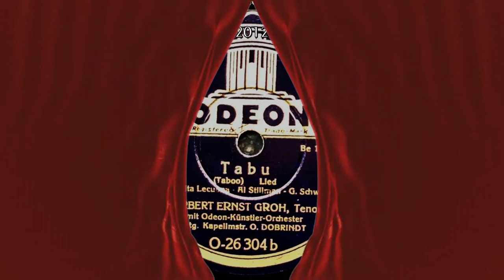"Tabu" (Lecuona) ... Herbert Ernst Groh (1939)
Please activate the HD function(1080/720p) before watching the video or watch it with a larger type player (in 480p)

"Tabu" composed by Margarita Lecuona is one of the most sensual compositions of the 78rpm era... The best known recorded version is the one by his Lecuona Cuban Boys but many other recorded versions exist... Most of these recordings were made in the mid-1930s but many more were made at the end of the 1930s and the 1940s.

This video features a beautifully arranged version by the tremendously popular Swiss tenor Herbert Ernst Groh (1906-82) who studied in Milan, Zürich and München and made his first recordings in Italy in the late 1920s.  From 1930 onwards he recorded exclusively for the Lindström company.  He recorded not only classical parts but also schlager and movie songs.  Hus enormous popularity led to movie offers as well but Groh failed to make an impact on the big screen.

The video features scenes from "Mandalay" - an American movie from 1933 starring Kay Francis - the Queen of Warner Brothers until the arrival of Bette Davis.  This movie was made before the strict production code came into effect.  In "Mandalay" Kay Francis plays Tanya Borisoff who is suddenly abandoned penniless in Rangoon, Burma, by her lover, Tony Evans, who accepted a gunrunning deal from Nick, the owner of an amoral nightclub. Nick made the deal hoping to get Tanya as his main "hostess," which Tanya accepts after an initial refusal, just to make the best of a bad situation. She becomes notorious using the name "Spot White," but her affairs causes the commissioner of police to deport her. She reminds the commissioner of a previous tryst he had with her and extorts 10,000 rupees from him with which to make a new life. She uses a new name, Marjorie Lang, going to Mandalay, Burma, via the Irrawaddy River by steamer, where she meets alcoholic Dr. Gregory Burton, who is on his way to help in an area plagued with a deadly contagious fever. As they slowly fall in love, she learns he's doing that to make amends for once operating on a patient while drunk... (source IMDB)

Odeon
O - 26 304b  / mx. Be. 12343

Berlin,
1939

Record in good condition.

This record was recorded with a Ortofon Om78 cartridge and stylus. The restoration was done as truthfully as possible.